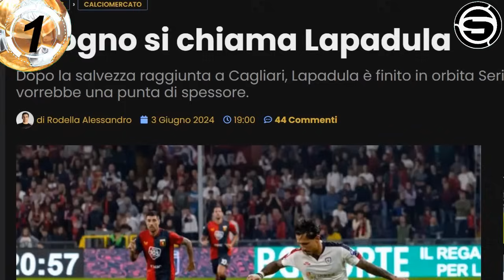XI de SELECCIÓN PERUANA v PARAGUAY! ALMIRÓN QUIERE REVANCHA v ZAMBRANO! LAPADULA BRESCIA? VASCO FRY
Te traemos la información XI de SELECCIÓN PERUANA v PARAGUAY! ALMIRÓN QUIERE REVANCHA v ZAMBRANO! LAPADULA BRESCIA? VASCO FRY y otras noticias del futbol peruano en titulares.